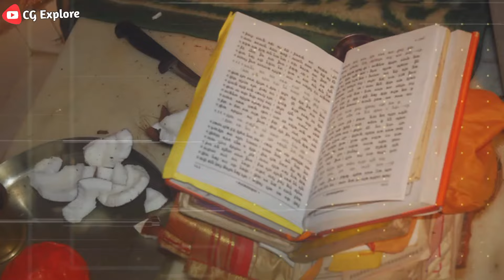चमत्कारी हनुमान मंदिर लमगांव सरगुजा (अंबिकापुर) | Hanuman Mandir Ambikapur | CG Explore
और ऐसी Intresting और Amazing Video देखने के लिए हमारे साथ जुड़े रहे

All type Informative Videos Ke Liye Hamre YouTube Channel😍

❤C.G. Explore ❤

💙Dhanyawad 💙